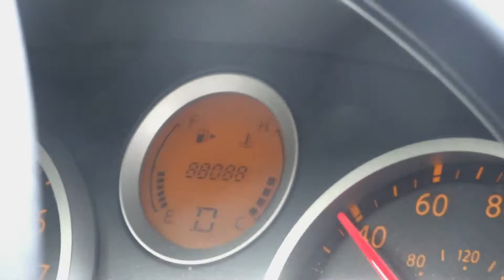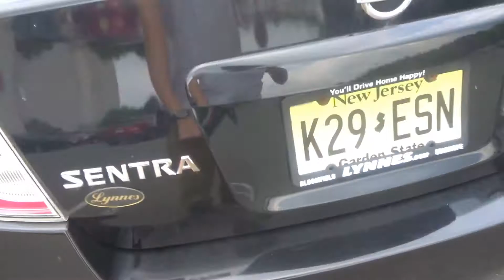My New Shoes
For the record, I am not being paid in any way shape or form by Vans or any other brand. I just really like Vans... even though i'm not a skater.

Please give credit to original artist(s)